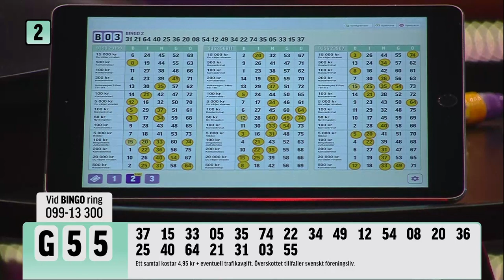Lars Jansson - Hilda Smiles - Live Bingolotto 21 Nov 2021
Hilda Smiles, kompositör: Lars Jansson

Piano: Lars Jansson
Bas: Michael Engström
Gitarr: Per Strandberg
Trummor: Miko Rezler
Rhodes: Mattias Bylund